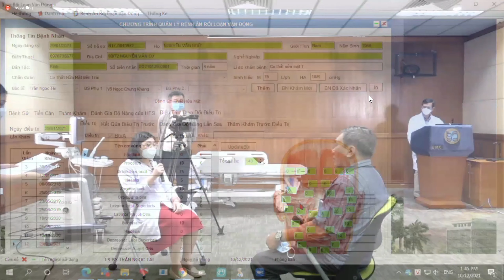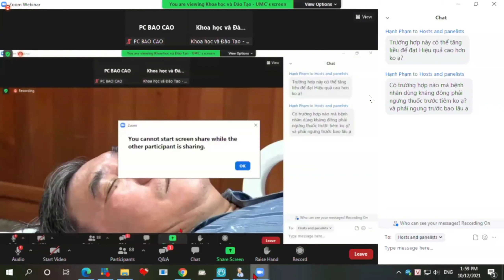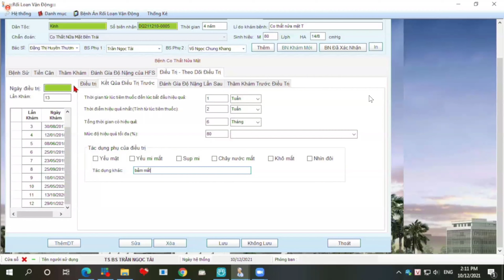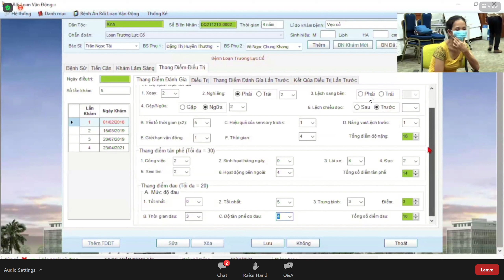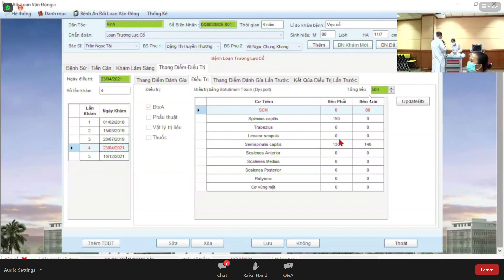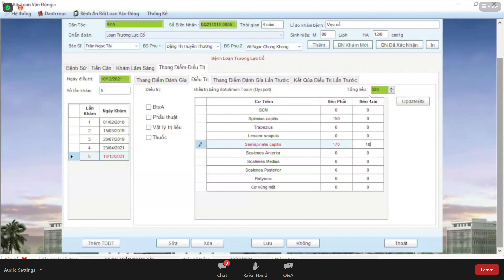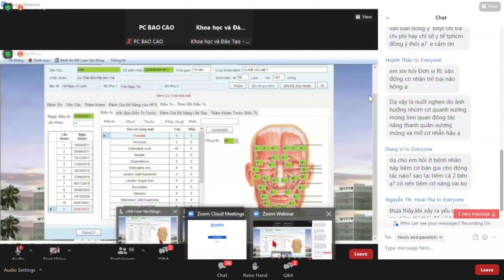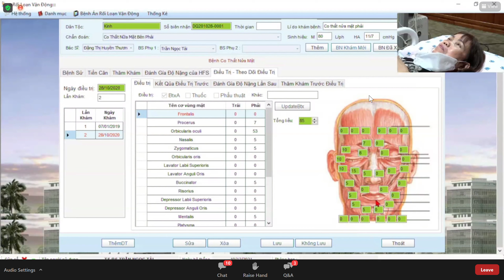Hướng dẫn chích Botox part 1 10/12/2021